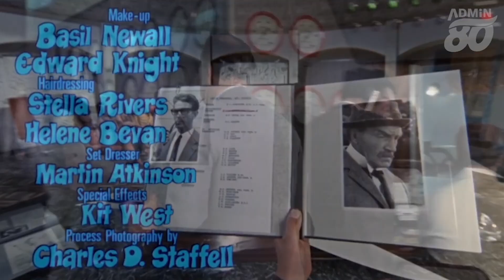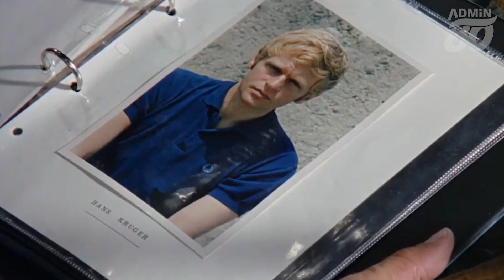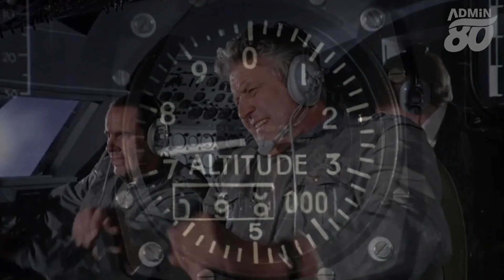វីរះនារីបំផ្លាញយន្តហោះ | SOME GIRL DO 1969( ADMIN80 សម្រាយរឿង )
hello all guy this channel create for

hello dear
this channel create for movie review

សួស្តីអ្នកទាំងអស់គ្នា ឆានែលនេះបង្កើតឡើងដើម្បី
សម្រាយរឿងថ្មីនឹងចាស់ៗអោយបងប្អូនបានទស្សនាជាភាសាខ្មែរ
ខ្ញុំចង់ធ្វើឱ្យអ្នកញញឹមនឹងបានធូស្រាលពីភាពតានតឹងផ្សេងៗ
សូមអគុណចំពោះកាទស្សនារបស់ពុកម៉ែបងប្អូនហើយចុងក្រោយខ្ញុំបាទសូមជូនពរពុកម៉ែបងប្អូនដែលបានទស្សនាវីដេអូររបស់ខ្ញុំបាទសូមអោយមានសុខភពល្អសំណាងល្អគ្រប់ៗគ្នា
សូមចុចSUBSCRIB(ជាវ)អោយខ្ញុំបាទម្នាក់មួយនឹងLIKEអោយខ្ញុំបាទបើសិនជាចូលចិត្តវីដេអូរបស់ខ្ញុំ
សូមអរគុណ !